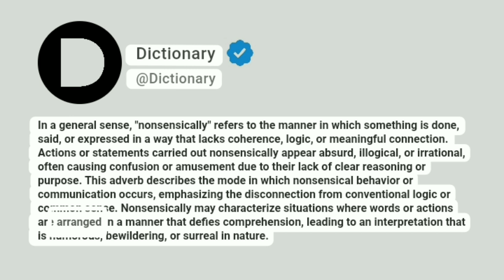Nonsensically Meaning In English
In a general sense, "nonsensically" refers to the manner in which something is done, said, or expressed in a way that lacks coherence, logic, or meaningful connection. Actions or statements carried out nonsensically appear absurd, illogical, or irrational, often causing confusion or amusement due to their lack of clear reasoning or purpose. This adverb describes the mode in which nonsensical behavior or communication occurs, emphasizing the disconnection from conventional logic or common sense. Nonsensically may characterize situations where words or actions are arranged in a manner that defies comprehension, leading to an interpretation that is humorous, bewildering, or surreal in nature.